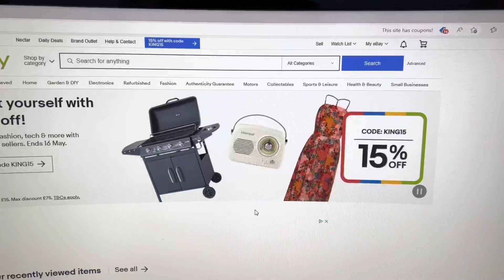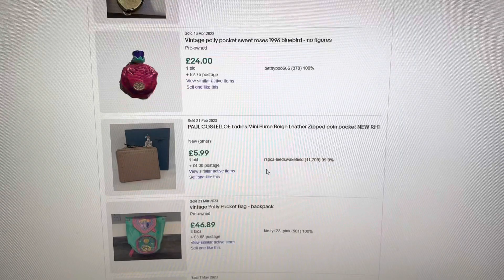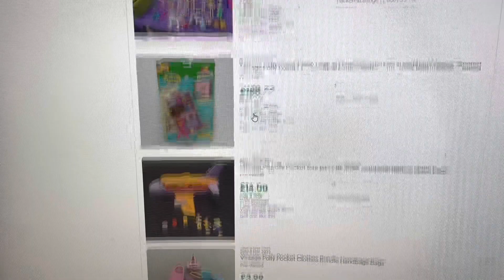This Is Why I Love eBay 🤩 | Uk Reseller